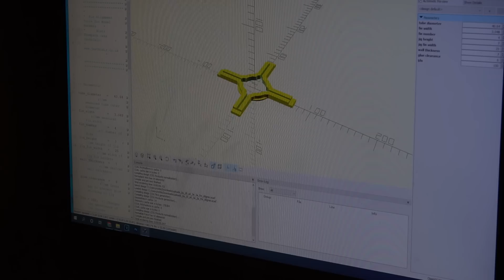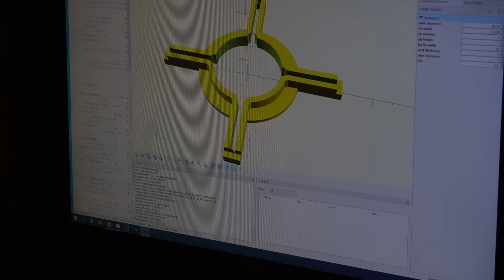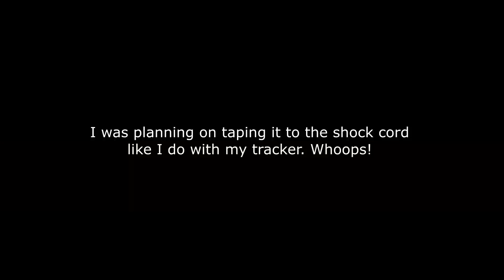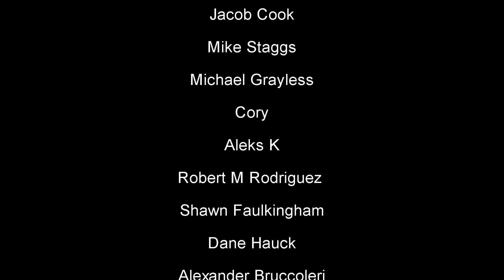Can JB Weld Survive 1,000 Miles Per Hour?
Big thanks to Tim and Jackie at Wildman for sending me this kit!

In this video, I put together a Wildman Rocketry Mini Mach using ONLY JB weld to bond the fins and do fillets, then put it up against the almighty I500 Blue Thunder. Can it survive the mach transition?